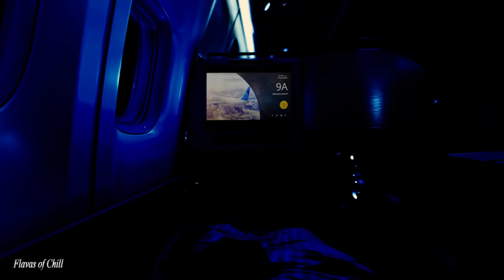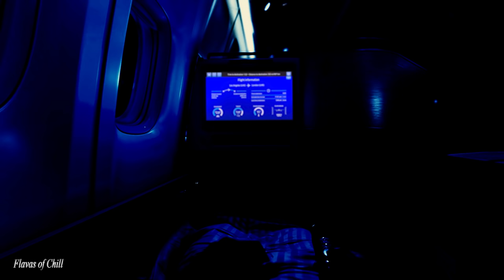First (1st) Class Airplane White Noise Ambience | Flight Attendant | Call Dings | Read, Study, Sleep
Here's the 8 hour version with improved sound quality and video!  This is The ONLY first class ambience (white noise) video from a FIRST PERSON perspective featuring the actual voices of real flight attendants and a captain giving you meal choices and more!  This also includes MORE call dings which you will hear at various volumes throughout the flight. Here at Flavas of Chill, we try to make the most realistic ambiences so it will seem as though you are actually there!
Like our videos? Buy us a pizza 🍕!